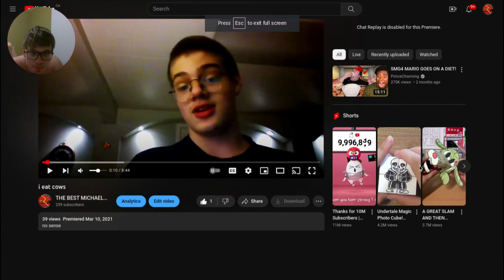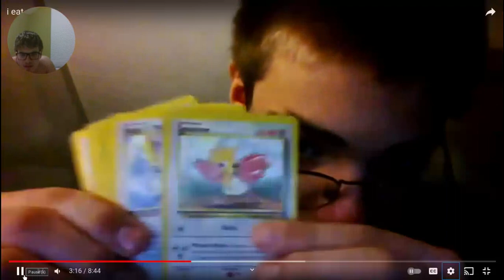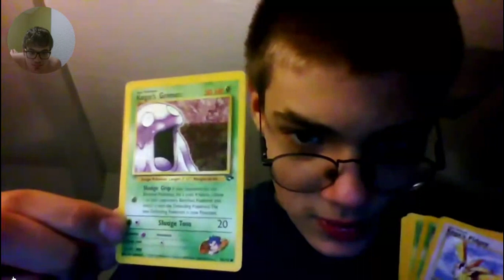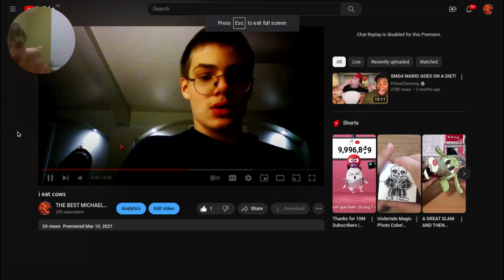reacting to my first video you should watch this.